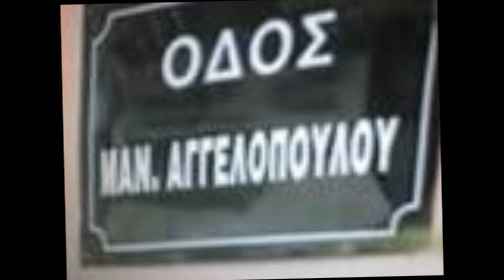Aggelopoulos - Farinta (Φαρίντα)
Farinta      (Φαρίντα)

Στίχοι: Βασίλης Τσιτσάνης (Βλάχος)
Μουσική: Βασίλης Τσιτσάνης (Βλάχος)

Πρώτη εκτέλεση: Μανώλης Αγγελόπουλος

Στην Αίγυπτο μια βραδιά
πληγώθηκε μια καρδιά
έφυγε αυτή κι ο Φελλάχος
στο πόνο σπαράζει
μέσα στη έρημο μόνος
τις νύκτες φωνάζει

Φαρίντα αγάπη γλυκιά μου
πονάει και κλαίει καρδιά μου
γύρισε πίσω τη φλόγα να σβήσω
που έχω στη καρδιά
Φαρίντα μου γλυκιά

Κλαίει ο Φελλάχος πικρά
για την Φαρίντα πονά
με το Φεγγάρι τα βράδια
μιλάει και κλαίει
πάντα το ίδιο τραγούδι
στη έρημο λέει